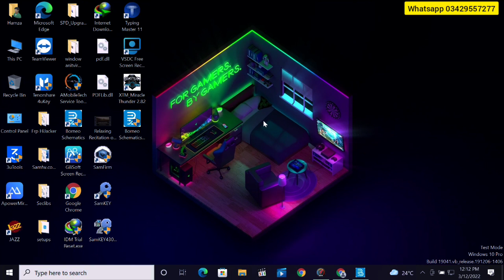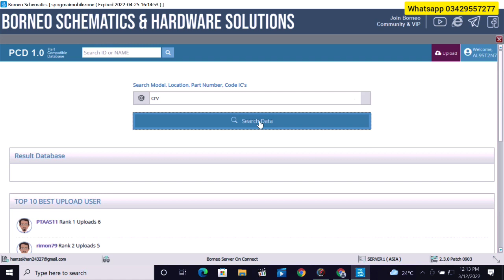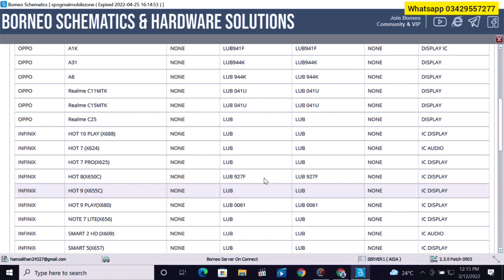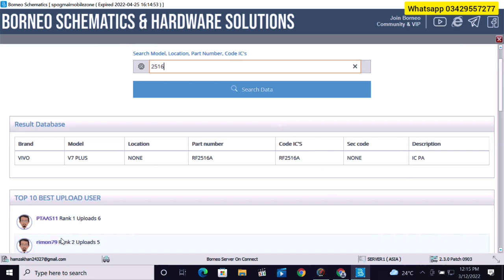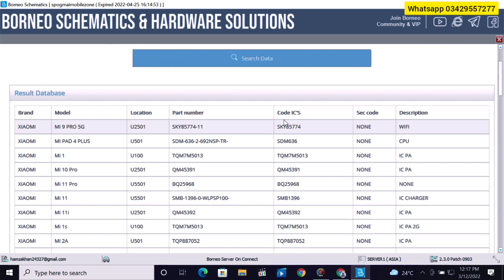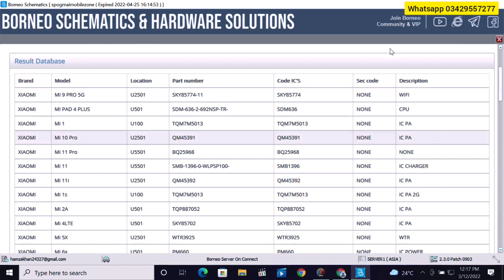Ab ic ke number se malum kari ki Kon kon se model ma lagi ha